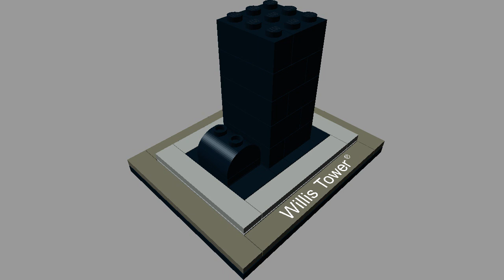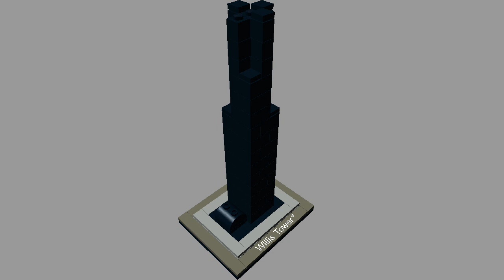21000 Lego Architecture Willis Tower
Edificios Famosos Lego